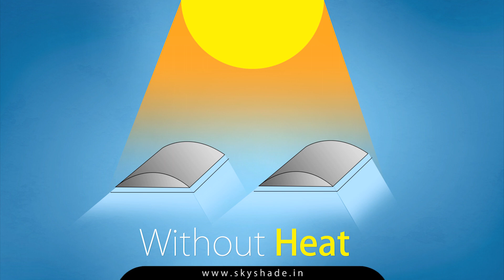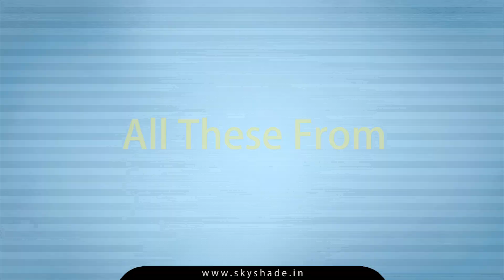Skyshade Daylighting Infographic film